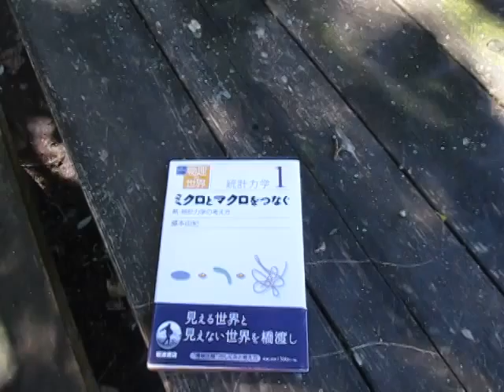散歩と読書 ultrasonic-labo （ 統計力学 ）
散歩

ultrasonic-labo

風

音

超音波

読書

統計力学
マクロとミクロをつなぐ
熱・統計力学の考え方
２００２年　蔵本由紀（著）　岩波書店